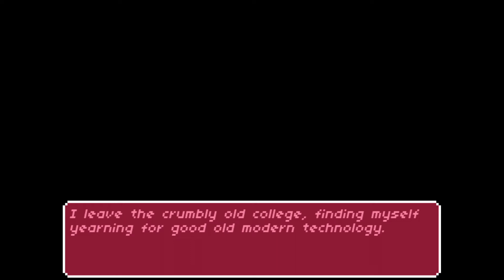OUYA: Enemy of the solid state, too drunk to spy?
Today we look at Enemy of the solid state

the treasure is hidden in on the the lines i missed due to me spliing my beer. i blame Nick Cage.